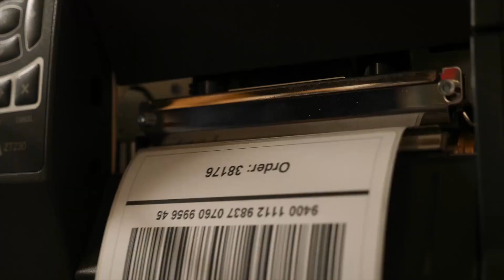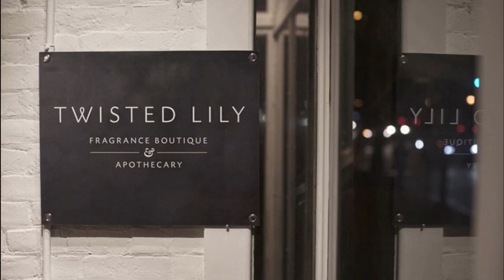Episode Nine | "Some Good News"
A lot happened during lockdown: our orders –and hair– grew, the warehouse was reorganized, a new business was purchased, and a new fragrance was developed…

Thanks to your support, we’re coming out even stronger on the other side!

As a token of our appreciation, anyone on our mailing list will receive a $25 GIFT CARD in the coming weeks to use towards their long-awaited, full size purchase!